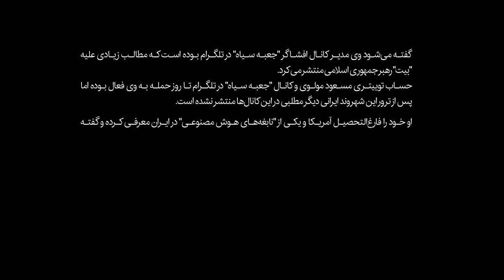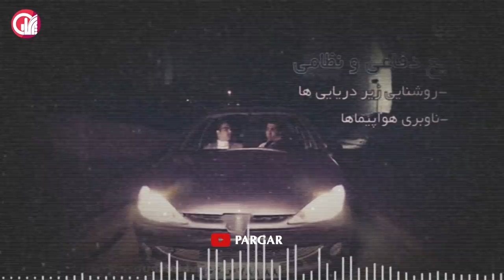جعبه سیاه ایرانی|مسعود مولوی|همه‌ی افشاگری‌ها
مسعود مولوی شهروند ایرانی که در محله "شیشلی" استانبول با ۱۱ گلوله کشته شد.
گفته می‌شود وی مدیر کانال افشاگر "جعبه سیاه" در تلگرام بوده است که مطالب زیادی علیه "بیت" رهبر جمهوری اسلامی منتشر می‌کرد.

حساب توییتری مسعود مولوی و کانال "جعبه سیاه" در تلگرام تا روز حمله به وی فعال بوده اما پس از ترور این شهروند ایرانی دیگر مطلبی در این کانال‌ها منتشر نشده است.

مسعود مولوی کیست؟

او خود را فارغ‌التحصیل آمریکا و یکی از "نابغه‌های هوش مصنوعی" در ایران معرفی کرده و گفته بود که با وزارت دفاع ایران همکاری می‌کرده است.
مسعود مولوی عکس‌های خود را با روسای جمهور سابق ایران از جمله اکبر هاشمی رفسنجانی، محمد خاتمی و محمود احمدی‌نژاد در صفحات فضای مجازی منتشر کرده بود و یک سال پیش خبرگزاری مهر در مصاحبه‌ای از او به عنوان یکی از "نخبگان و مدال‌آوران مسابقات جهانی اختراعات "نام برد.

دولت ترکیه هنوز در باره هویت عامل یا عاملان ترور این شهروند ایرانی اظهار نظر نکرده است.

توجه: مطالب بیان شده در ویدئوها نمایانگر سیاست رسمی کانال پرگار نیستند.

کانال پرگار را سابسکرایب کنید.